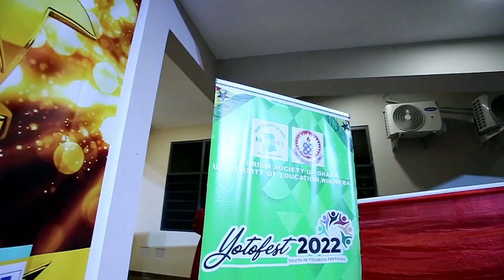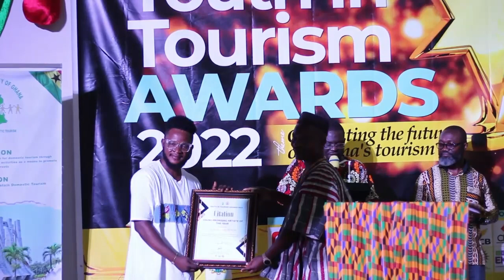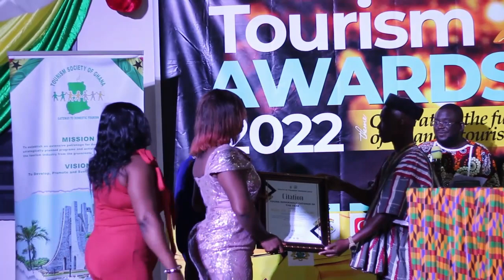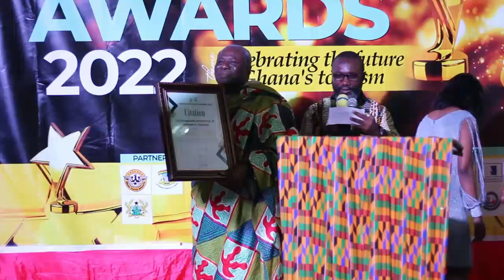YOUTH IN TOURISM AWARDS 2022.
Celebrating the future of Ghana's tourism.
Organized by the Tourism Society Of Ghana (TOSOGHA) @ university of Education, Winneba